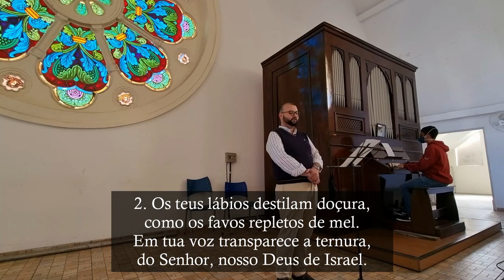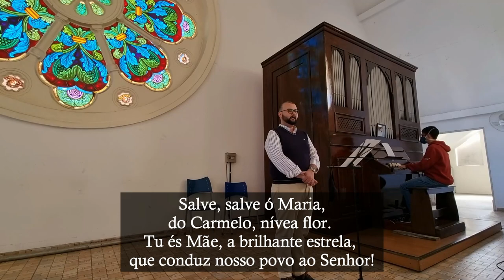Quão formosos teus passos, Maria - Hino a Nossa Senhora do Carmo - Órgão de Tubos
Hino a Nossa Senhora do Carmo.

L.: Ir. Natalina Grande - O.C.
M.: Ir. Pires

1. Quão formosos teus passos, Maria.
Tu és filha de Príncipe, és flor.
Do Carmelo, jardim de alegria,
és a Mãe, a Rainha e o esplendor.

Salve, salve ó Maria,
do Carmelo, nívea flor.
Tu és Mãe, a brilhante estrela,
que conduz nosso povo ao Senhor!

2. Os teus lábios destilam doçura,
como os favos repletos de mel.
Em tua voz transparece a ternura,
do Senhor, nosso Deus de Israel.

3. Teu vestido, ó Mãe, perfumado,
mais que incenso exala o odor.
Seja, pois, o teu nome exaltado,
em teu ser é bendito o Senhor.